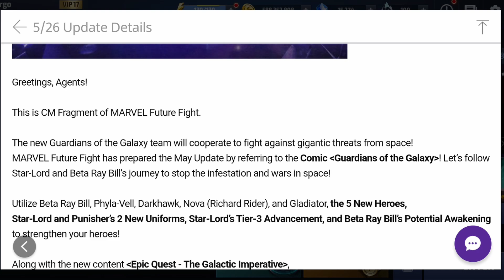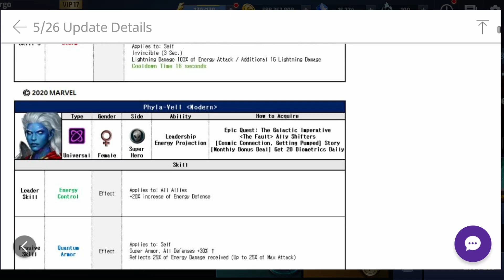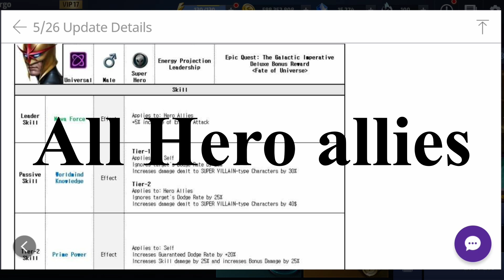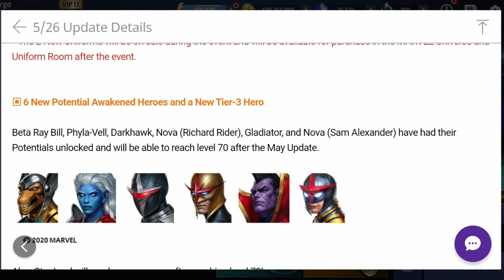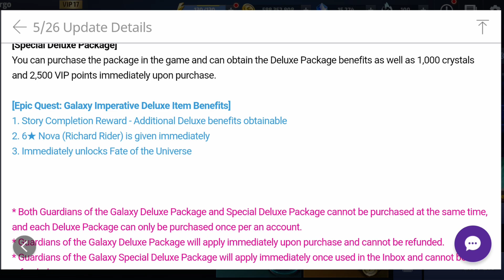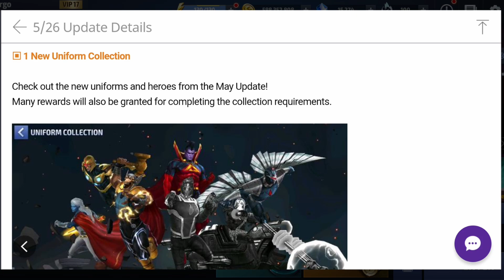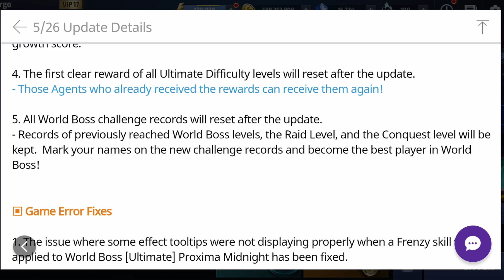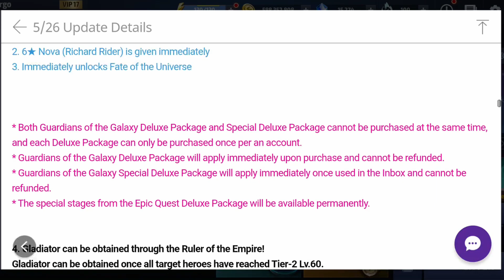V610 patch notes bring new characters but what else? Marvel Future Fight